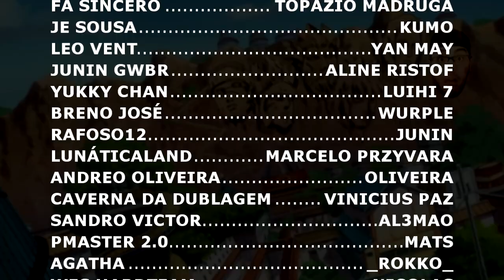REACT - Law (One Piece) - Cirurgião Da Morte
OPAA MEUS QUERIDOS ZÉS ^^ Hoje vamos com mais um vídeo CIRURGIANTE, (LEMBRANDO QUE AQUI TEM VÍDEO TODO DIA ^^)

CANAL DO - @M4rkim